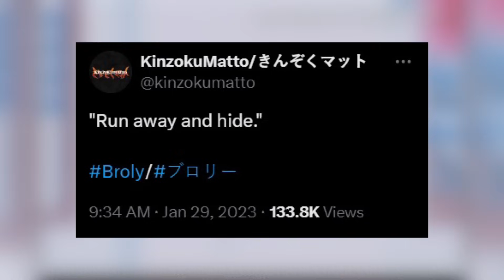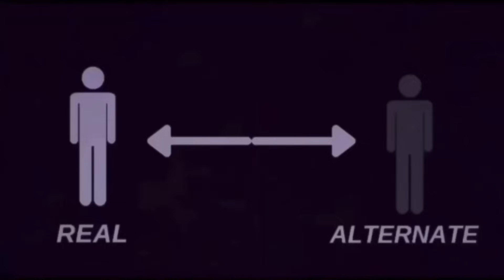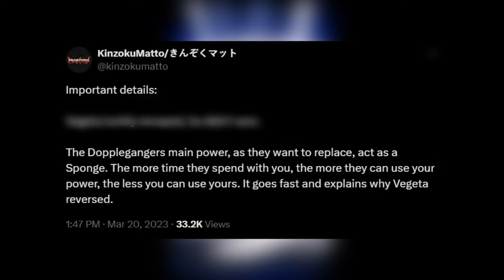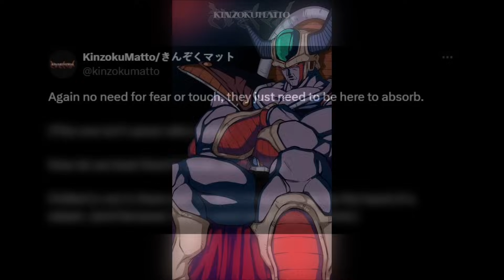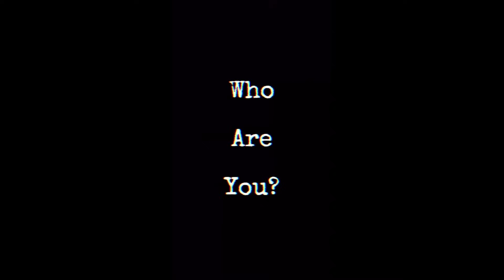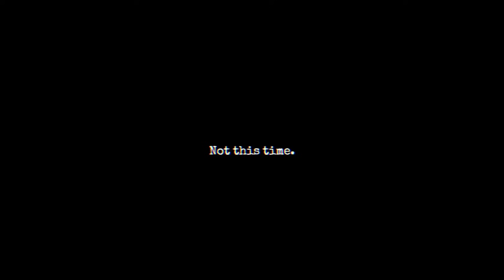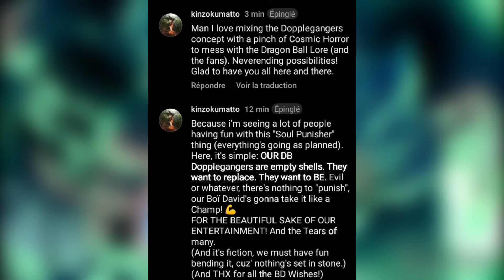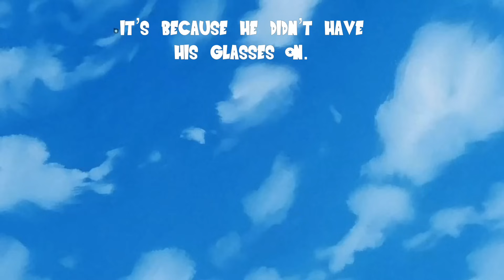Dragon Ball’s Unnerving Horror Series Has Gotten Even Scarier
Kinzokumatto’s “Dragon Ball - The Others”, is an internet dragon ball horror series wherein goku and the z fighters face a threat unlike any they’ve seen before. Creatures that imitate them in order to attempt to destroy and replace them. It seems hopeless… but maybe things aren’t exactly as they seem. I hope you enjoy my coverage and analysis!

Thank you for everything Toriyama. Rest in peace. 🐉